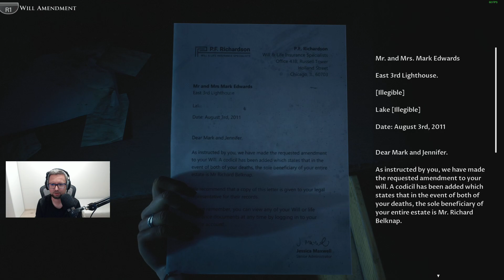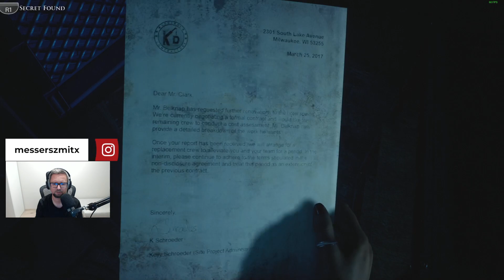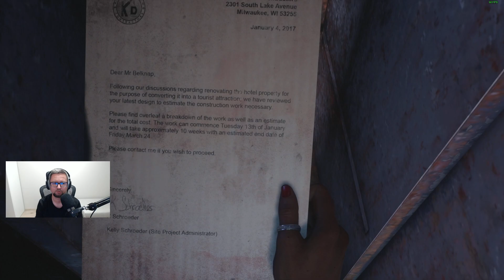The Dark Pictures Anthology: The Devil in Me [Solo] - Epizod 7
Horrorki z piątuniem nie zatrzymują się i w racamy do serii The Dark Picture Anthology, ale solo by obadać co i ile nas ominęło raz inne wybory 😆